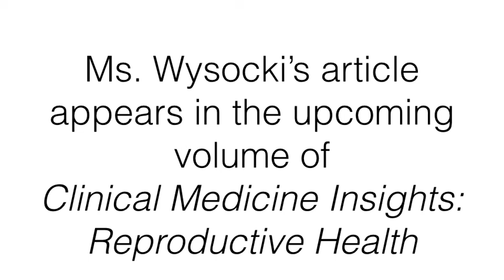Video Abstract: "Management of Vaginal Atrophy"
In this video abstract, the authors discuss their article "Management of Vaginal Atrophy: Implications from the REVIVE Survey", recently published in Clinical Medicine Insights: Reproductive Health. This is an open access article. To view and download the article PDF visit this